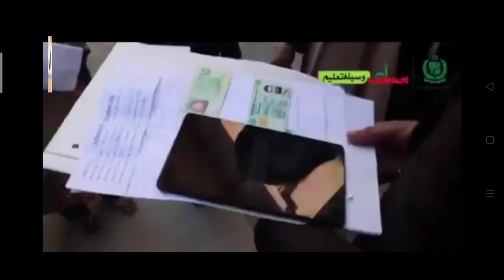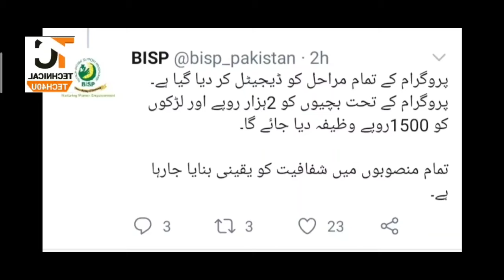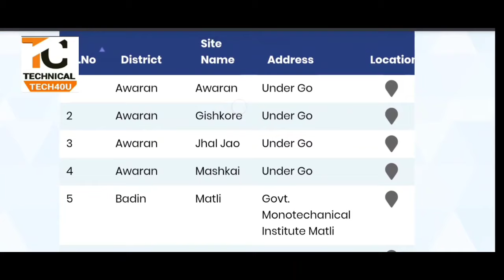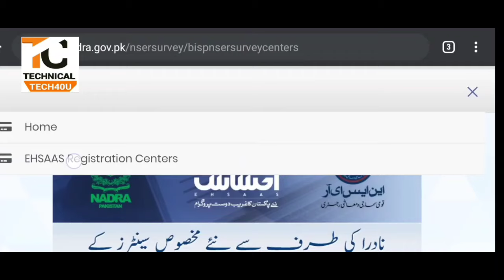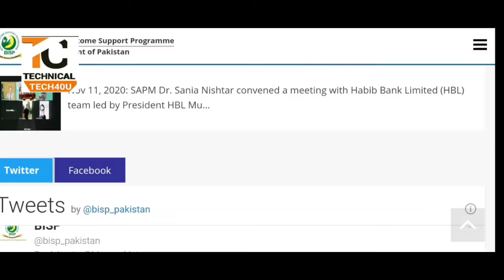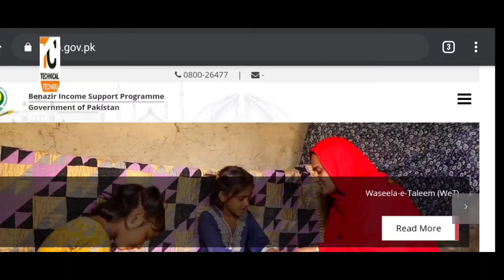Get Rs 2,000 per month from Govt of Pakistan New program Registration started tech40u